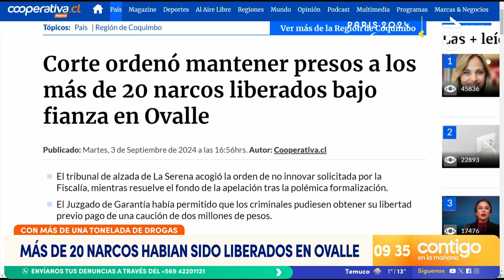VIOLENTA NOCHE: Roban tres vehículos en La Florida - Contigo en la Mañana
Tres robos de vehículos se registraron en la comuna de La Florida, los que habrían sido perpetrados por la misma banda.

Los delitos dejaron a dos personas heridas, mientras que se logró dar con el vehículo que utilizaban los antisociales para delinquir.